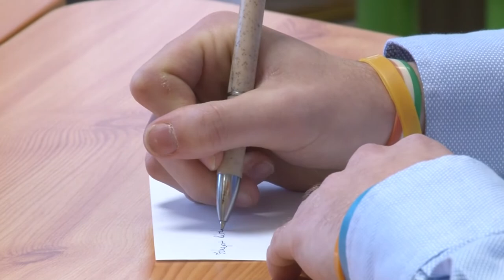Ágazati alapvizsga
Január utolsó hetében kellett számot adniuk tudásukról azoknak a kétéves, érettségire épülő technikumi képzésben résztvevő diákoknak, akik a a tanév elején kezdték meg tanulmányaikat. Fél év után tehették le elméleti és gyakorlati részből is álló ágazati alapvizsgájukat. A sikeres megmérettetés után egy  részük a duális képzési rendszer keretében partner képzőhelyen, szakképzési munkaszerződéssel folytathatja tanulmányait.